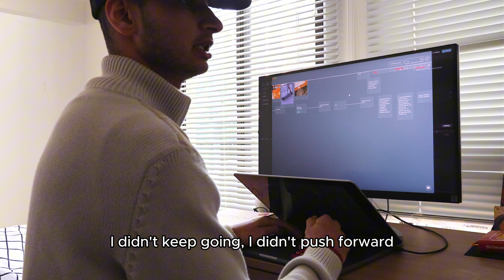How ignoring doubts and pushing forward changed my life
"I am a nobody, but I never gave up." - Naruto Uzumaki